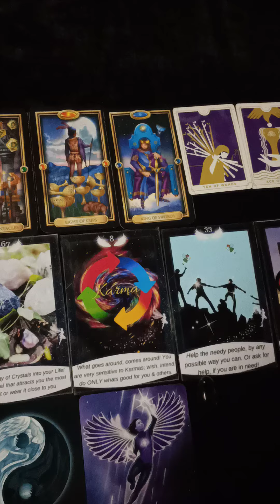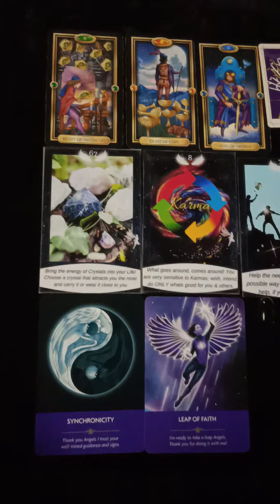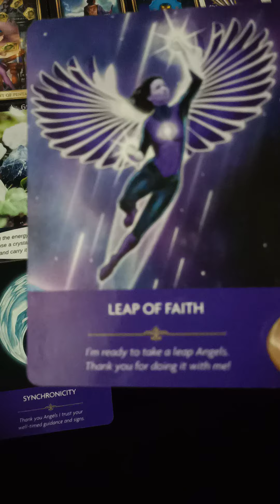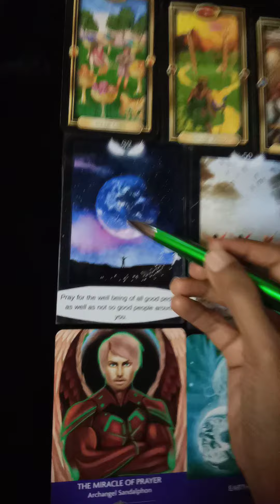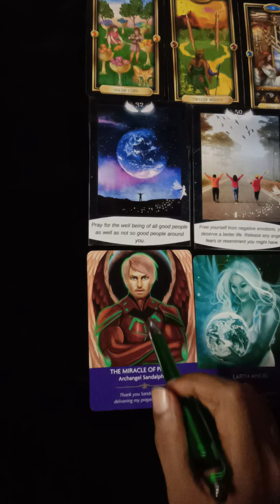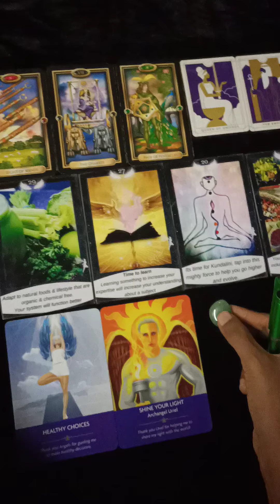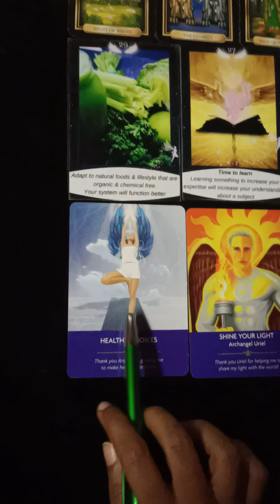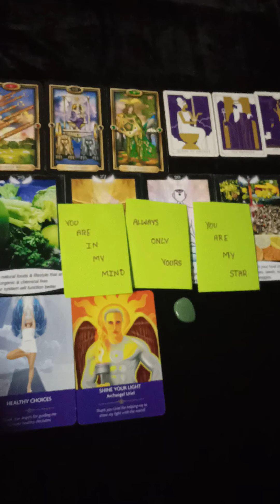Twin Flame Couple Correct Energy/Tarot card Reading in Kannada/Twins Flame Tarot card Reading//